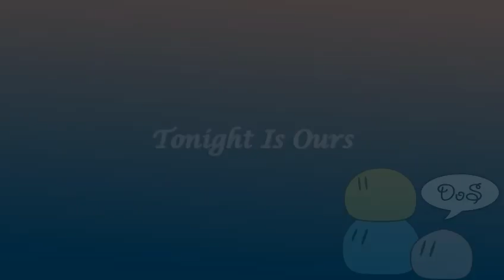{DoS} Tonight Is Ours MEP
Members: LuckyStar2908, jforce321, weMULTIPLYgasp, lostsoulshiro, xDandj, Malster3, xDreww, Impishlee, Rayasris, ChibiDesigns, PleepChan, coloraoi, (featuring. Chiikaboom)

Title:Tonight Is Ours
Studio: [Dream On Studios 夢]
Release Date: March 7th, 2011
Genre: Romance, Sentimental.

(Props to liz on the awesome cute banner!)

Here we go, Our first MEP together as a studio and I must say I'm pretty proud of everyone. Originally this was suppose to be released on valentines day, but we had a few people who couldn't finish their parts and everything seemed like it wasn't going well. Thankfully everyone finished, and the outcome is pretty well.

I would like to say Thanks to chiikaboom for helping us out with the video. I just recently met you, and I must say I was right about you. You are indeed a wonderful person. Thanks again chii!

Anime : tokyo marble

Anime : houkago no pleiades

Anime : FMA

Anime : True Tears

Anime : Itazura na Kiss

Anime : Darker Than Black

Anime : kare kano

Anime : H20

Anime : Clannad

Anime :Kanon

Anime : The disappearance of haruhi suzumiya

Anime : Card Captor Sakura

Anime : Bokura Ga Ita

Dream On Studios would like to welcome our new Member Laruen. Welcome to the family! Shes a sweet girl and is improving in her editing.Check her out!

Thank you guys for watching, keep on having those inspirations!
Dream On~